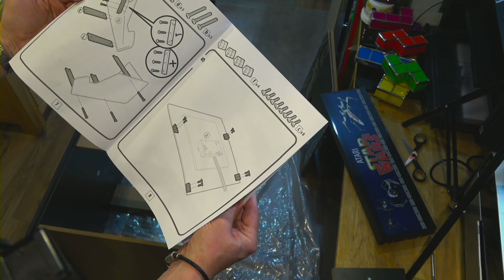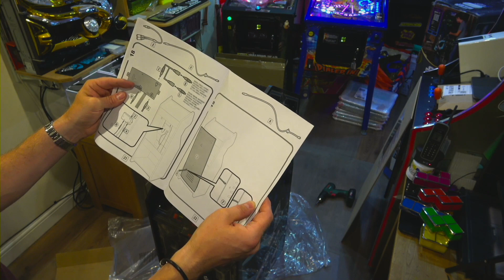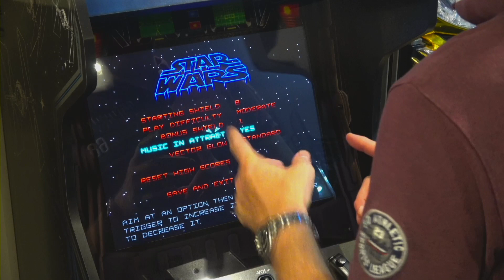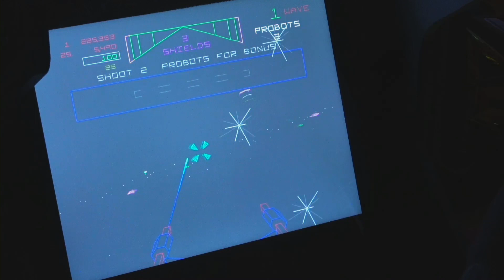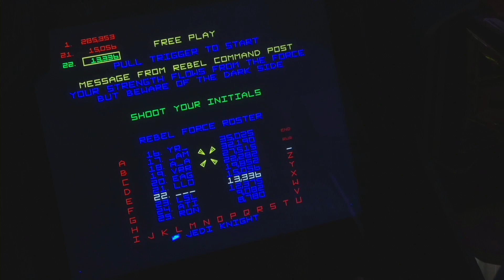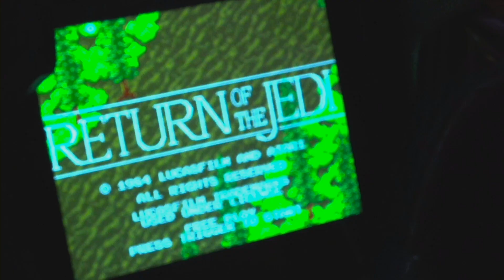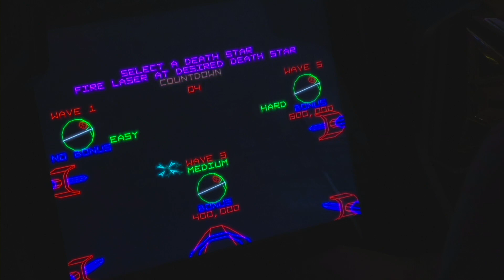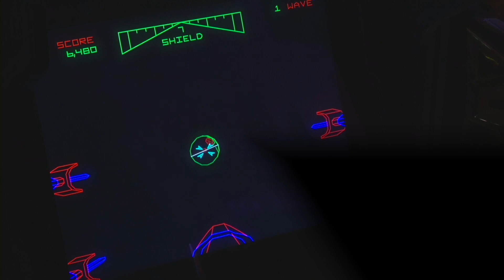New Edition To My Art Studio. Star Wars Arcade 1Up Cabinet. Full Review, Unboxing, Set Up & Gameplay